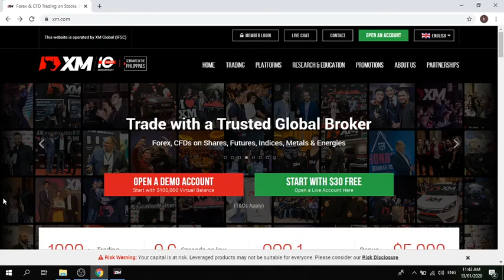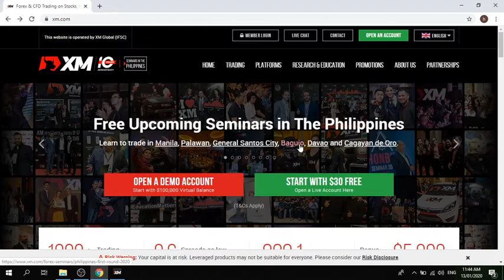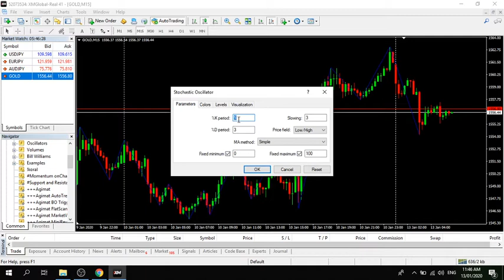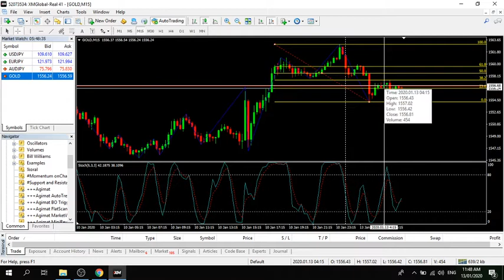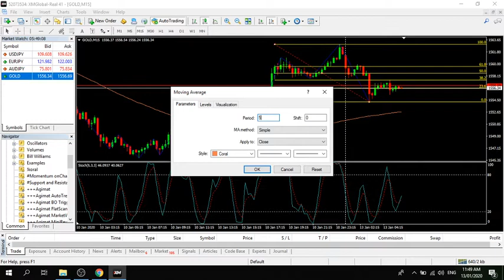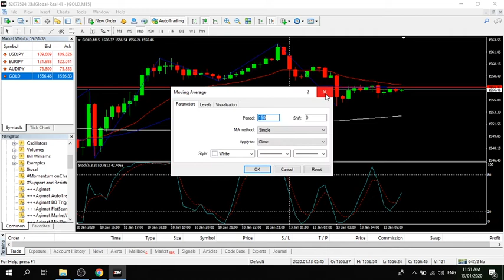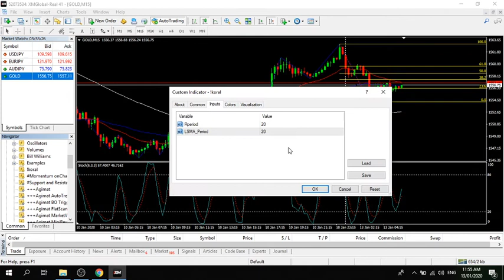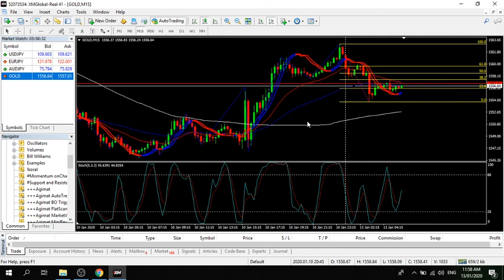Papano ako gumawa nang entry 03